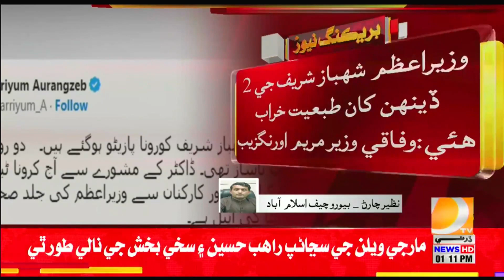وزيراعظم شهباز شريف ڪرونا وائرس ۾ مبتلا ٿي ويو، ڪورونا ٽيسٽ پازيٽيو اچي وئي